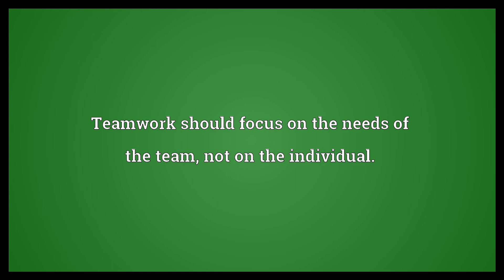There's no I in team Meaning